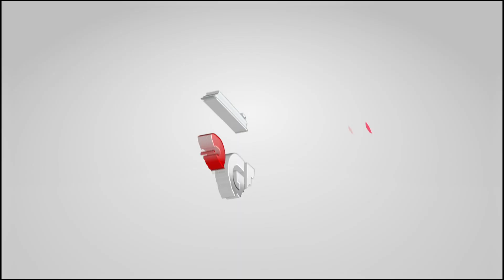TESTIMONIAL | PAK RUDI WARDANI | KEPUASAN KONSUMEN | AUTO88GROUP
Banyak Sekali Konsumen Kami Yang Merasa Puas Terhadap Kinerja & Unit Dari Auto88group, Salah Satunya Adalah Bapak Rudi Wardani Yang Membeli Unit Toyota Grand New Avanza
"Proses Kreditnya Sangat Cepat Sekali, Terima Kasih Auto88group"

Auto88group Tidak Hanya Menawarkan Unit Berkualitas Dengan Harga Yang Menarik Se-Kalbar, Konsumen Juga Bisa Merasakan After Sales Service Salah Satunya Adalah Gratis Jasa Service Selama 2 Tahun / 5x Service.

Dimana Lagi Bisa Dapat Mobil Terbaik & Pelayanan Lengkap Kalau Bukan Di Auto88group. Di Tunggu Pemesanannya